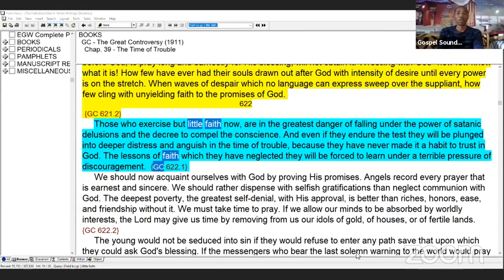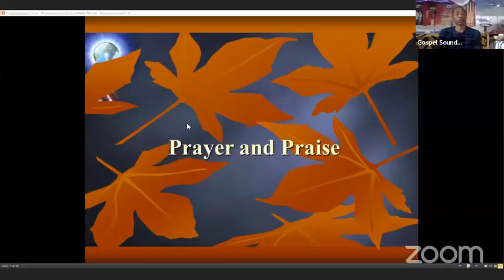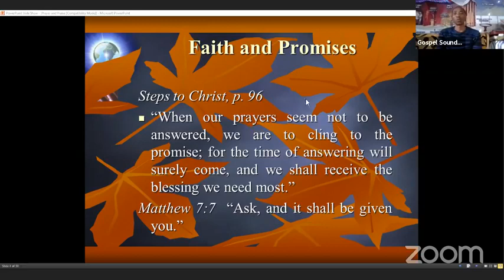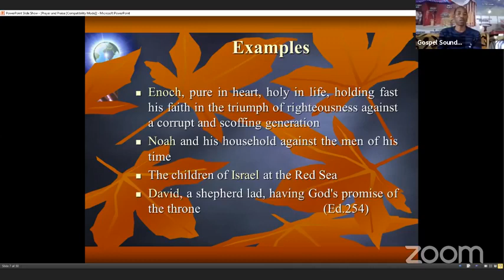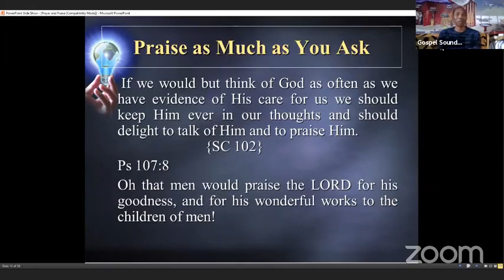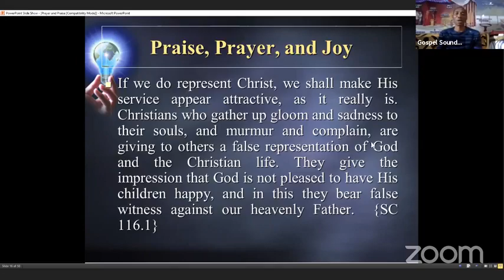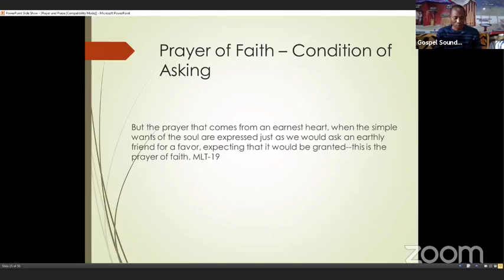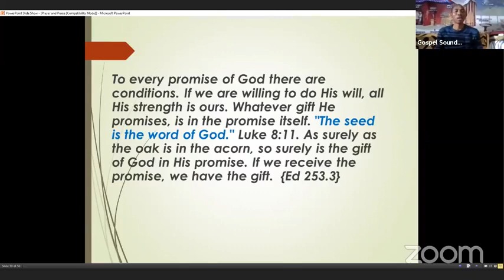1. Prayer and Praise - Sami Wilberforce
Science of Prayer